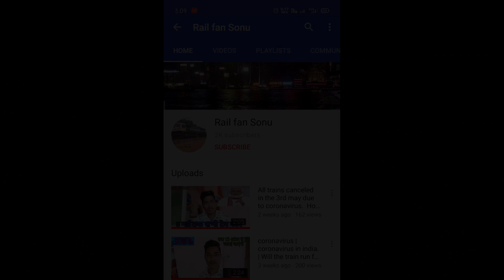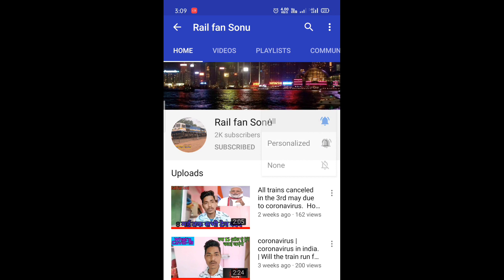Bhartpur-bandikui hua full electrified!!पहली बार इलेक्ट्रिक इंजन से चली agar-ajmer interCity exp..